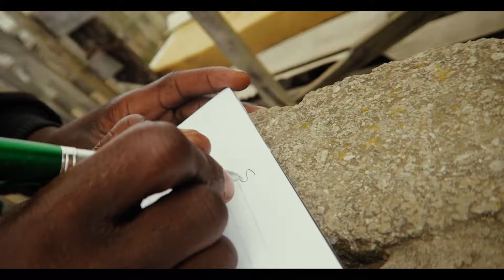Element Sometimes Official Music Video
Elements Himself Official Music Video provide by Tshisa Talent as part of our National Lotteries Commission funded Development program to uplift and empower emerging artists.